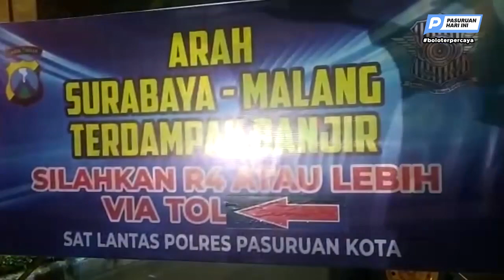Pasuruan Banjir, Jalur Pantura Lumpuh | Pasuruan Hari Ini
Pasuruan (WartaBromo.com) – Banjir merendam sejumlah wilayah di Kota dan Kabupaten Pasuruan, Selasa (08/03/2022) malam. Akibatnya jalur pantura lumpuh.

Data yang diperoleh WartaBromo, ada dua sungai di Pasuruan yang meluber ke jalan raya yakni Sungai Petung dan Sungai Welang. Imbas kejadian itu, jalur pantura lumpuh total.

Kepala Pelaksana BPBD Kota Pasuruan, Samsul Hadi mengatakan, malam ini debit Sungai Petung naik akibat curah hujan yang juga tinggi di wilayah Kecamatan Pasrepan dan Puspo.

“Ini sekarang meluber ke jalur pantura sekitar Blandongan. Jalan sudah ditutup,” kata Samsul.

Bukan hanya di Jalan Raya Blandongan. Penutupan jalan juga terjadi di Raya Kraton imbas luapan Kali Welang hingga tak bisa dilewati.

Guna menghindari kemacetan, arus lalu lintas dari dan menuju Surabaya dialihkan melalui jalan tol Pasuruan. Atau via Purwosari.

“Jalan tak bisa dilewati, jadi kami alihkan ke tol untuk yang roda empat,” kata Kapolsek Gadingrejo, Kota Pasuruan, AKP. Tri Bowo di lokasi.

Video : Tuji
Video Editor : Genta